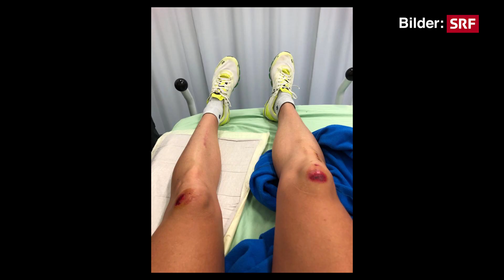Moments 2020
2020 was a special year. No Olympics, few competitions and a cycling accident